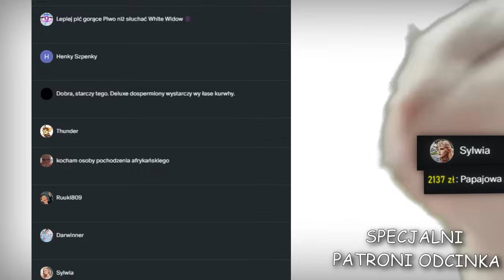Ni3 Wiem Podcast (114) - Stonóg się nie zaSTANOwił, kto pociął ten rap, Walaszek nas nie dogonił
Mówiąc szczerze to dużo tematów dzisiaj nie było, ale będzie mmmm treściwie. Witamy w słonecznym Radomiu, lampa jak skurczybąk, nie?

Rozdzialinio's:
Rozdziały:
0:00 - Intro i patroni
0:29 - Recytacja (Peja/Slums Attack - Co Cię Boli?!)
2:20 - Przywitanko
4:28 - Nieprzystępne recenzje Cały Ten (c)Rap, nawet gości XD
31:50 - Stonóg po raz pierwszy
33:00 - DZIĘKUJEMY PATRONOM XDDD
36:00 - Czarek trolluje XD (rzydokomóna)
38:10 - Już, pora o Stonodze XD
59:37 - Gdzie ukrywał się mistrz chowanego? Nigdzie
1:13:00 - Walaszek wyprzedzony
1:14:50 - Trump u Adina Rossa xD
1:18:55 - Segment olimpijski
1:24:44 - MrBeast sytuacja dalej się rozwija
1:29:25 - Elektryk Fuchio02 polecamy
1:31:35 - DBD x FNAF
1:34:34 - Wersow wraca do naturalności (wybija se zęby?)
1:36:40 - Tomasz Ch. - pandorka jak skurczybyk, nie?
1:51:08 - Fejkowi Stuu na TikToku xD
1:52:37 - Młode Wilki ujawnione (jest Moczko XD)
2:00:24 - Bestia z Tokio na Fame (bitwa zakoli)
2:02:30 - Biedronka vs Lidl dalej trwa
2:05:55 - RDJ jako Dr Doom xD
2:13:50 - Taylor naprawdę tak powiedziała?!